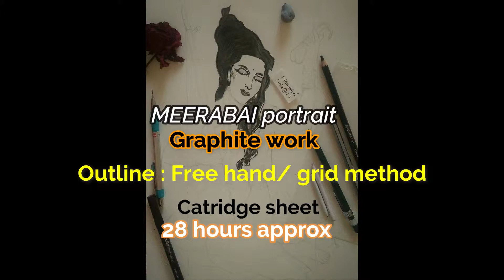Meerabai graphite work over cartridge sheet art tutorial, Mia art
Namaskarm! World is here, where are you?

This video is showing my work of graphite over cartridge sheet. Here, I have drawn most adorably recognized pious of lord Krishna i.e. Meerabai. The sheet I used is amazing because of its smoothness.

Let me know your views and what you expect to see in the comment section.

Learn quickly with Mia.